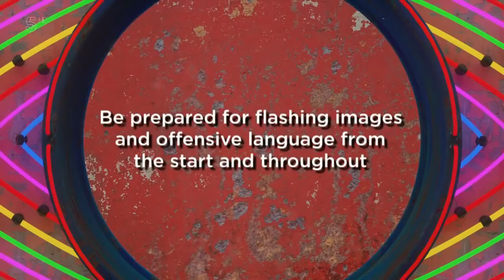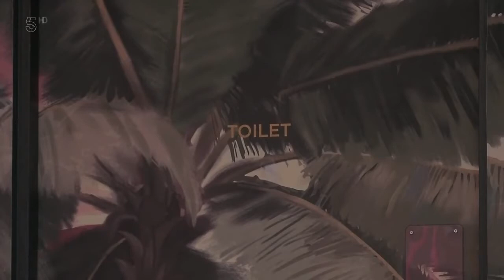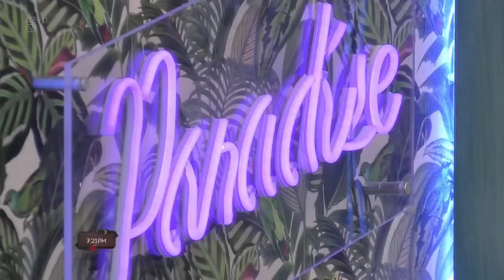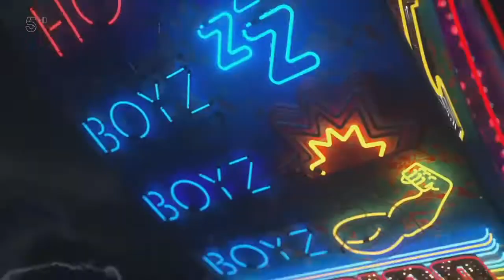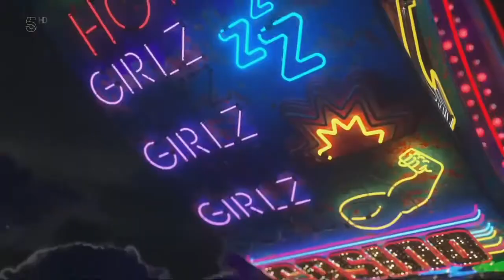Big Brother UK Celebrity - series 22/2018 - Episode 16a (Day 15-Live Eviction) (HD)